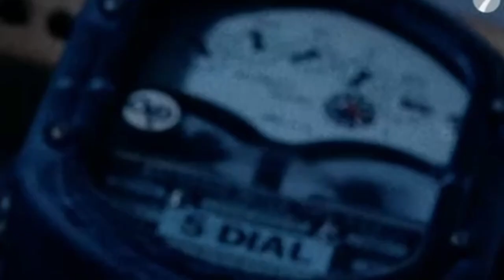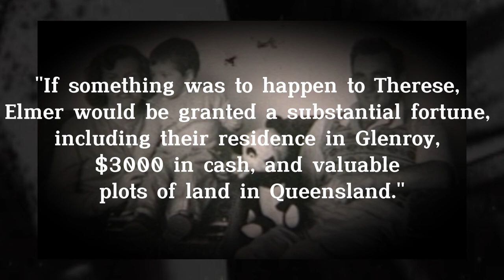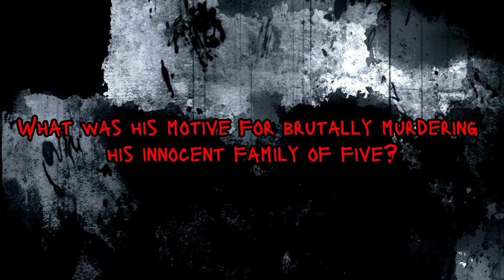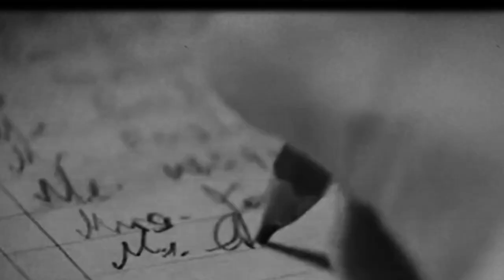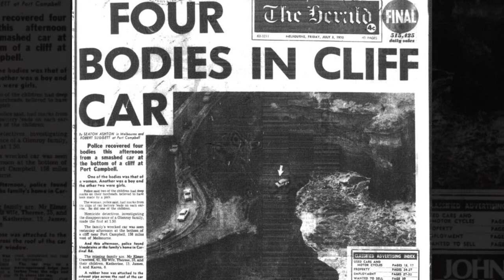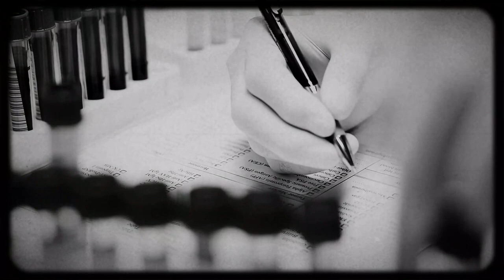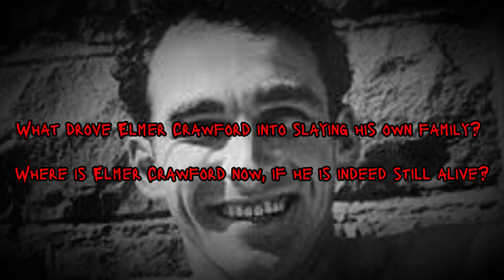Unmasking Australia's Most Wanted | The Crawford Family Murders Uncovered | True Crime Expresso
✤ Welcome to True Crime Expresso, your gateway to unveiling the most intricate enigmas that have left an indelible mark on our world. Join us on a gripping journey as we meticulously unravel the layers surrounding the Crawford Family Murders – a haunting case that continues to baffle experts and send shivers down the spines of those who dare to delve into its depths.

Step into the unsettling backdrop of Victoria, Australia, where a tranquil coastal landscape was forever tainted by a gruesome event. In 1970, an idyllic scene turned nightmarish as a 1956 Holden sedan, once pristine, stood perched at the edge of a cliff – a silent witness to the unimaginable horrors that unfolded.

Explore the tragic fate of Therese Crawford, a pregnant mother, and her three innocent children, all of whom were tragically taken from the world while they slept. But this is not just a tale of tragedy; it's an exploration of the chilling transformation of Elmer Crawford, a father and husband turned perpetrator, leaving behind a trail of unanswered questions and a legacy of darkness.

Follow us as we meticulously piece together the puzzle, unearthing hidden motives, buried secrets, and the complex interplay of human desires that shaped this case. The baffling disappearance of Elmer Crawford after his heinous acts left a nation in shock and authorities grappling for answers.

Dive deep into the intricate threads of the investigation, as we navigate through the eerie details, the puzzling abandoned car, and the haunting echoes of the past. Prepare to be captivated by the relentless pursuit of truth, as we shed light on the darkest recesses of the human soul.

Inspired by M7 Crime Storytime, True Detective, The DetectiVerse and Mysterious hook.

Inspired by The Crawford Family Murders

Inspired by The Most Disturbing Story You've NEVER Heard Of #4 | The Crawford Family | Real Crime Storytime

Inspired by He ELECTRICUTED His Family as they Slept | Documentary | Unseen Crime | Crawford Family Murders

We Cover 🕵️‍♀️
🟣 Unsolved Mysteries
🟢 Strange Disappearances

⏰ Video Duration: 00:15:54